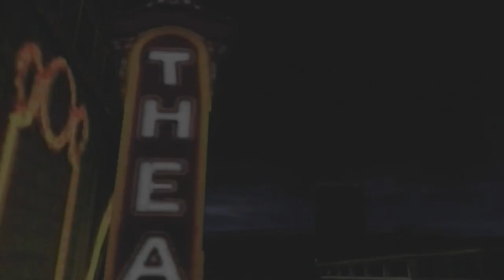Playthrough [Xbox] Ford Mustang: The Legend Lives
Developer: Eutechnyx
Publisher: Global Star Software
Release: 2005